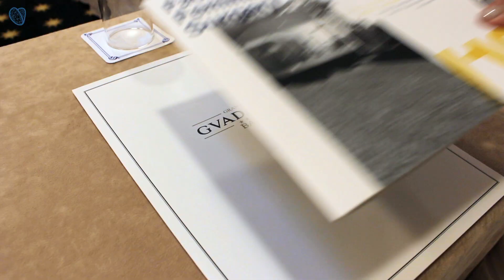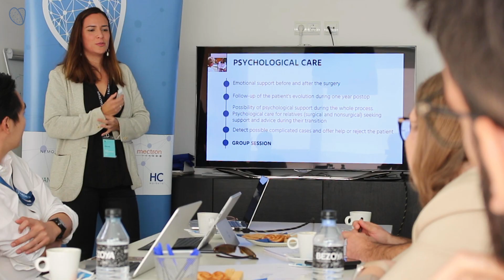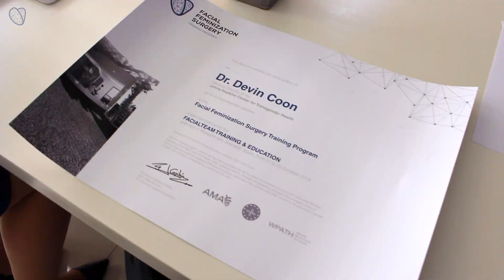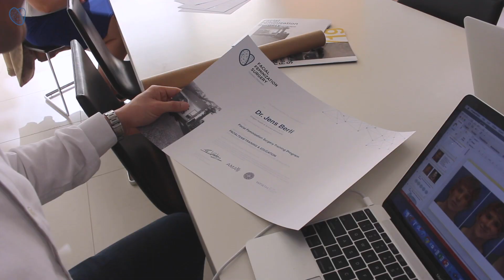Facial Gender Affirming Surgeons | Professional Training Program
[CC available in English]

The 2nd edition of the FFS Training Program took place in 2019.
The first professional training program in Facial Feminization Surgery and the only international program of its type, offers a higher degree of specialization for the maxillofacial, plastic or ENT surgeon seeking to amplify their knowledge in the field of facial gender surgery. Advantages include accelerating your learning curve with professional development based on the experience, dedication and quality criteria of a leading multidisciplinary team.

Adapted for professionals whose objective is to develop highly specialized gender units within their institutions, this comprehensive program will cover every facet of Facial Feminization Surgery.

As we know, the dissemination of education in gender-affirming healthcare and medicine is essential to much more than just improving patient outcomes and stimulating innovations. It's something we are passionate about. Our Training & Education programs are designed to encourage discussion about the evolution of the surgical techniques as well as discover the latest developments in approaches for improving gender congruence.

In addition to Facialteam's outstanding professionals, invited experts such as Dr. Jens Berli of OHSU and Dr. Devin Coon of Johns Hopkins University,  contribute for a complete overview of the state-of-the-art in Facial Gender Affirming Surgery.

An accredited professional development event, valid as a WPATH GEI Certified Course. The cadaver lab has been accredited by the EACCME® with 6 European CME Credits, transferible to AMA PRA Category 1 Credits™.